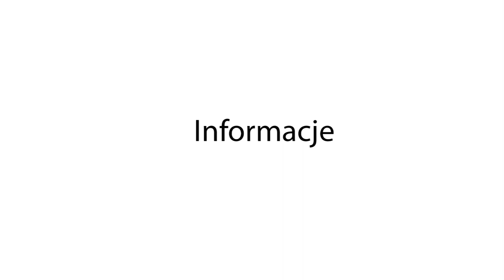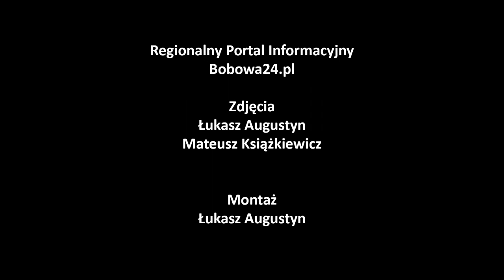Bobowa24.pl - Festyn Rodzinny z okazji Dnia Dziecka - Bobowa 2014